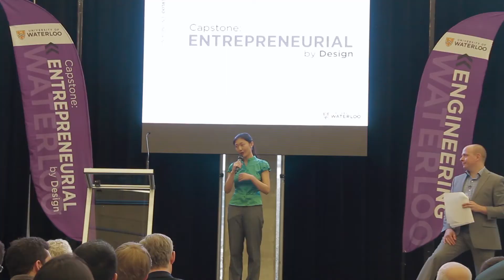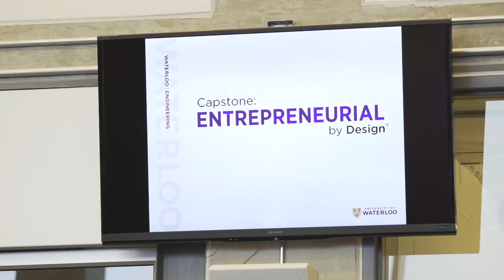Esch Entrepreneurship Awards for Capstone Design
Esch Entrepreneurship Award winners:
Grayscale Coatings (featured in the video!), Mixbox, Wearability, On-the-Go, Flood Defender, and MAJiK Systems.These 6 outstanding Capstone Design projects each received $10,000 in awards at the first annual Norman Esch Entrepreneurship Awards for Capstone Design on April 4, 2014.